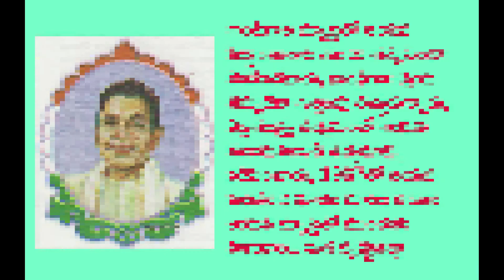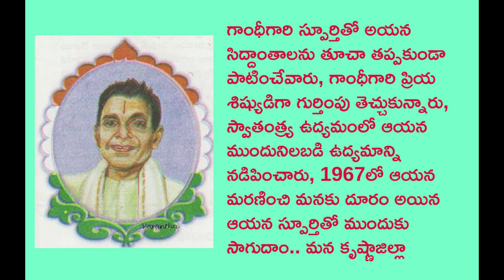Pingali Venkayya Life Story In Telugu | Indian Flag Designer | Biography Of Pingali Venkayya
Pingali Venkayya was an Indian freedom fighter and the designer of the flag on which the Indian national flag was based. He was born at Bhatlapenumarru

Remembering our Indian national flag's designer, Pingali